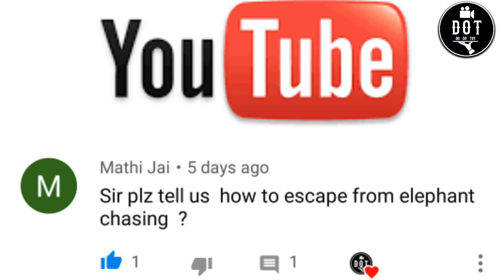Elephant | how to escape | DOT | wildlife video | Ranganthan forestry | attack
We here conveyed some of the points related elephant chase in our point of view.We wont claim all said here is perfect. We just shared our knowledge. Is it contains any mistakes or false data first sorry for that and we ready to rectify it.
And in this video we hided some points for public safty especially about noise and standing still.Because experts only can handle with that.If i conveyed those points to public,they may suffer.Sorry for that.I will try to cover those points also if you wish.
And thanks to everyone who support us in every angle and every time.

Helpful active person in editing
Mr.Subendran

Helpfull photographers

1.Mr.Chakravarthi.Bsc(Forestry)
Link -
2.Mr.Jhon peter .Msc (forestry) .TNPL

4.Mr.MANOJ KUMAR. Bsc (forestry)

And your comments and suggestions are welcome here.

DOT
DOT RANGANATHAN FORESTRY
Forestry video
Forest college
nature video
Wildlife video
Man eater tiger
Animal attack
Elephant attack
Elephant kill
Elephant death
How to escape from elephant
elephant chase
elephant dead in train
elephant fight
wild animal attacks
wild discovery animals
wild animals